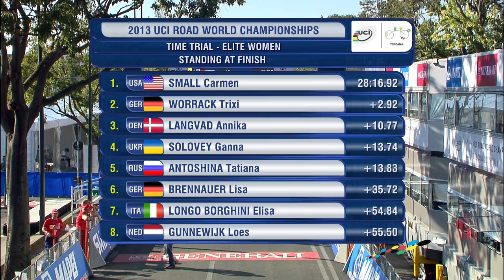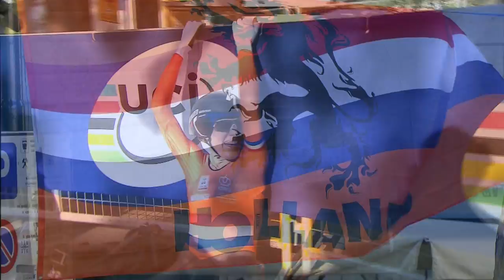Elite Women ITT Highlights - 2013 UCI World Road Championships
Dutch athlete Ellen Van Dijk started out as one of the key favourites and there was no denying she lived up to her status, as she was fastest rider by at least 20 seconds at each time split and finally became the only rider to finish under 28 minutes for the 22.05 kilometre course. Silver was Linda Villumsen of New Zeland, on the podium for a fourth time, with the USA's Carmen Small just managing to edge compatriot Evelyn Stevens out of taking bronze.

Van Dijk achieved her dream
Fifth in the same event in 2012, sixth in 2011 and already a gold medallist this year with Specialized-Lululemon on Sunday in the women's team time trial, Van Dijk said that finally seeing her dream of taking the individual women's title outright was something "that felt great to have done."
"My intention was to start fast but I wanted to keep going a bit longer than I did. I maybe got over excited and I went too fast but I maintained the time difference and so it was all ok," she said afterwards.

With Van Dijk the fastest at all the time splits, Villumsen said her fifth podium finish was a fair result.
"It's not bad luck, if someone is better, they deserve to win," she said.
"A place on the podium is still nice. I go close every year but something is missing. I'll try to work it out and go all the way to the top perhaps next year."
Bitter sweet bronze for Small

After edging out Stevens by such a tiny margin - a few hundredths of a second - Small said "It's a very bitter sweet feeling for me."
"Evelyn is a good friend, a teammate and a fellow countryman. We've spent a lot of time together this season and it's hard to have been beaten her and have it be so close," she said.

In the morning, the victory in the men's junior individual time trial category went to Belgium's Igor Decraene, who outpaced Denmark's Mathias Krigbaum by 8 seconds and American Zeke Moskov by 20.97 seconds.